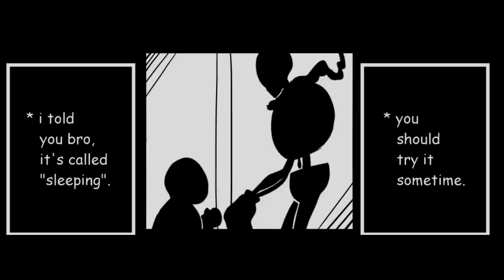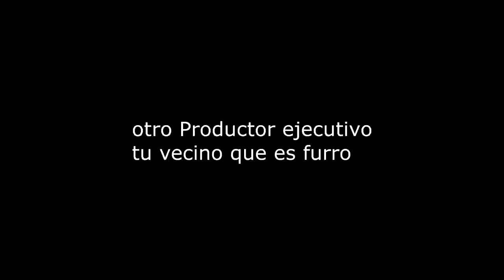La pesadilla de papyrus fandub latino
Una pesadilla que no deja dormir a papyrus.+ humor de sombra